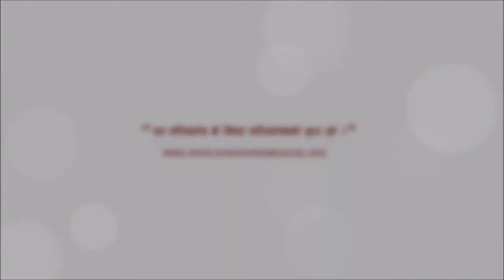बा तपाइ के खाने ? मासु खान्छु....। स्वामी आनन्द विनोद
- सक‌ंल्प लाइ प्रगाड कसरी पार्ने
-कृष्ण प्रणामी  - तार्तम सागर (पेहेले आप पेहेचानो रे साधो, पेहेले आप पेहेचानो । बिना आप चीन्हें पार ब्रह्मको, कौन कहे मैं जानो ।)
-साकारी बनौ - मार्ने पनि धर्म हुन्छ
- Vegan -1st Nov